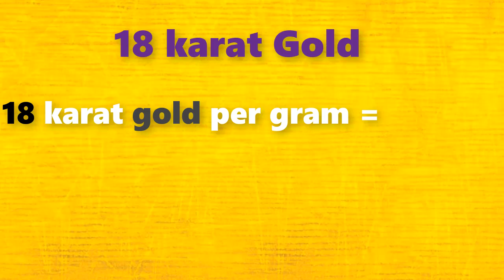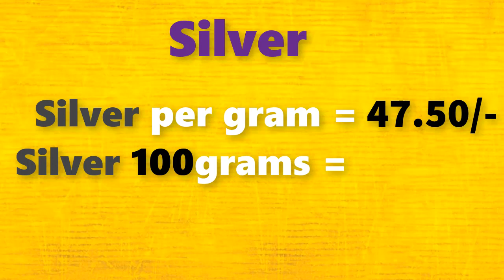గోల్డ్ రేట్ టుడే||Gold rate today in Telugu|Gold rates in Telugu|Gold price in Hyderabad| Laacnofas